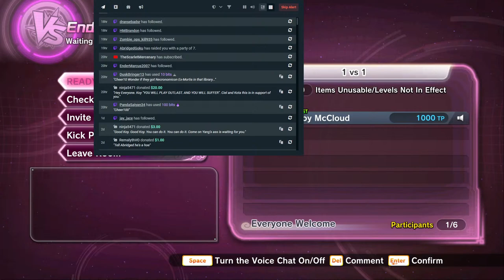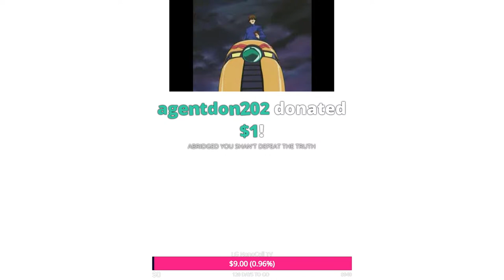"I GUESS PIGS DO FLY!" Koy & Friends Play Dragon Ball Xenoverse 2 - Revamped!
Give my Trovo a follow as well!